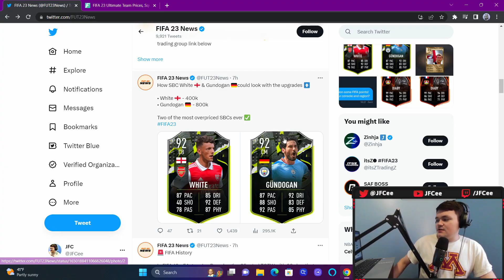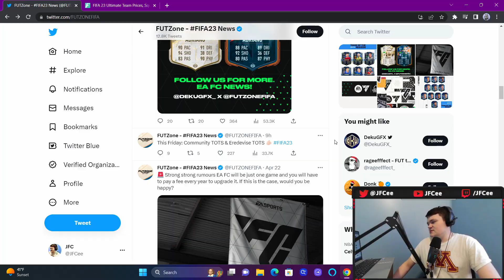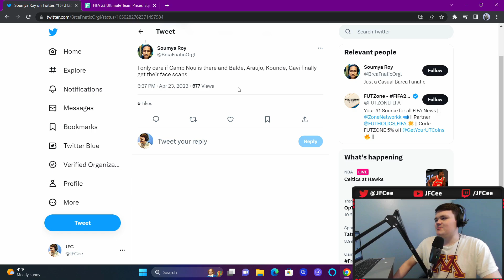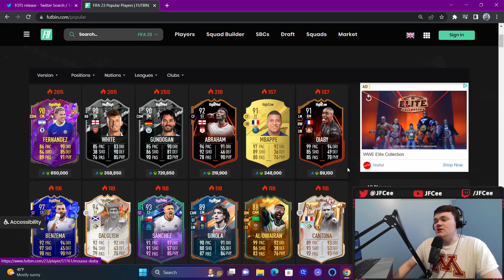WTF LEAGUE SBC'S ARE WORSE?! Rank 1 Rewards & NEW Partner For EA FC! | FIFA 23 Ultimate Team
00:00 Rank 1 Rewards
01:56 Content
06:00 Leaks/News
07:32 Market Watch & Icon Pack